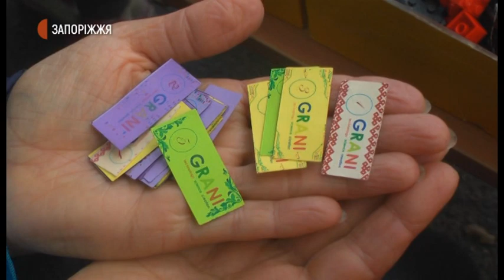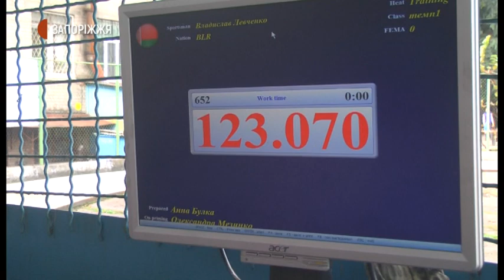День відкритих дверей в центрі "Грані" | Новини | 27.10.2020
День відкритих дверей з різноманітними майстер-класами та фотозонами влаштували до Дня працівника автомобільного та міського транспорту у Запорізькому обласному центрі науково-технічної творчості учнівської молоді «Грані» 24 жовтня. Такий захід у закладі влаштовують вдруге.